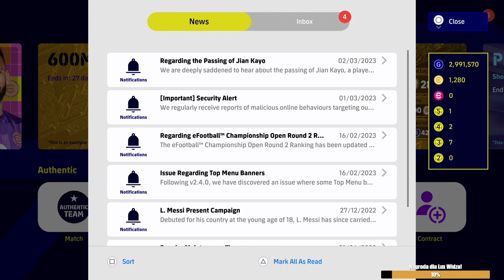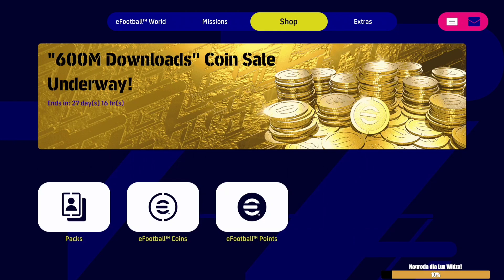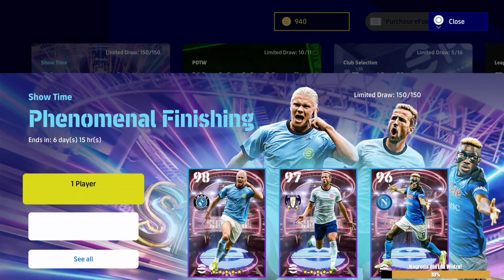It's czwartek now !!! #6